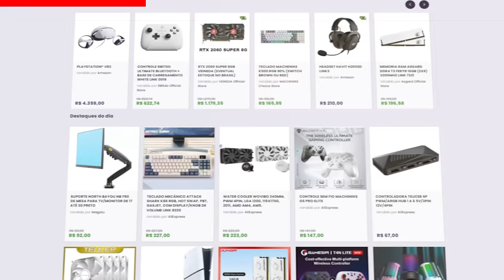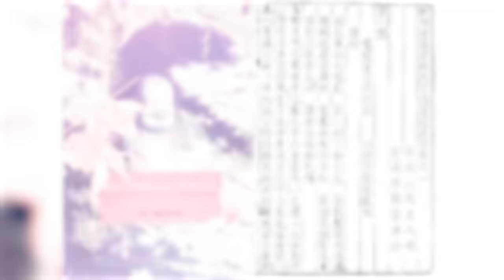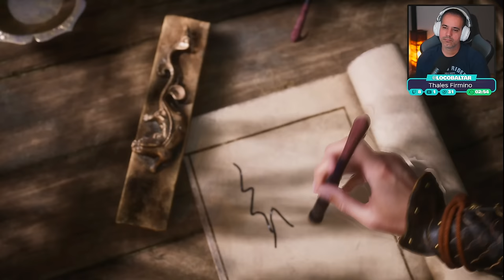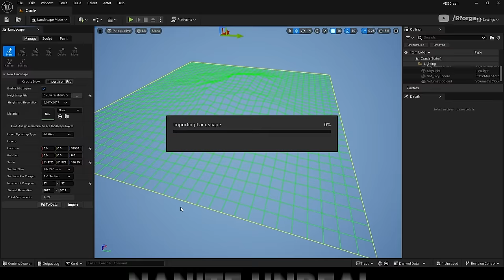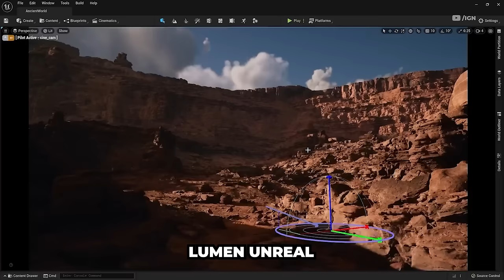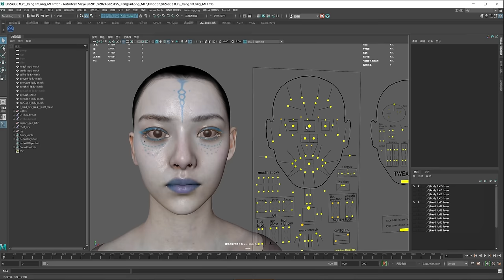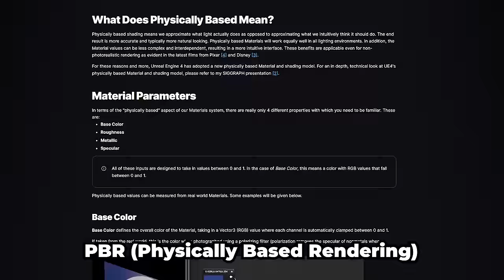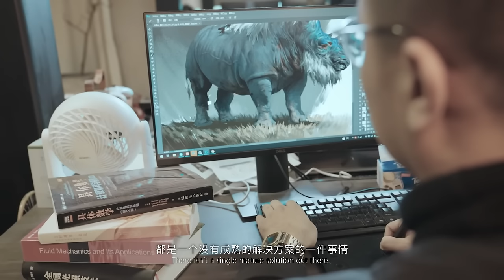BLACK MYTH: WUKONG É UM TAPA NA CARA DO OCIDENTE!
No vídeo de hoje, quero compartilhar minhas primeiras impressões sobre o game Black Myth: Wukong. Desenvolvido por uma empresa chinesa, o jogo é um verdadeiro tapa na cara das grandes empresas ocidentais.

🎁 Últimos dias para participar do Sorteio
As compras poderão ser feitas até as 23:00h do dia que será realizado o sorteio.

✔️ Gabriel Torres - Hardware - 2ª Edição, de Gabriel Torres

✔️ RB Store, a loja de promoções do canal